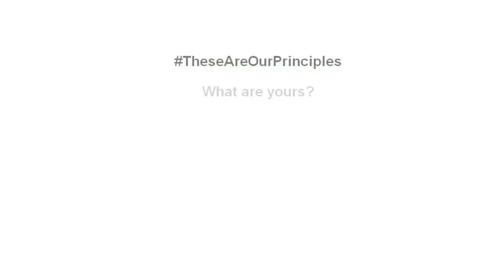TheseAreOurPrinciples | Arezo Darvishzadeh – Senior Solicitor, Ethnic Minorities Law Centre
Arezo Darvishzadeh, Senior Solicitor, Ethnic Minorities Law Centre features in TheseAreOurPrinciples – a campaign by The Glass Network and the Law Society of Scotland to promote LGBT+ equality in the workplace.

Leading public and legal figures set out key principles of law and facts about LGBT+ equality in the workplace, with each asking ‘These are our principles – what are yours?’ in a series of videos.

TheseAreOurPrinciples is a campaign which encourages everyone regardless of sexual orientation or gender to support diversity in the workplace. Sharing this message online is more than a sentiment – it is a visible signal of a law firm or solicitor’s commitment to raising the standards which benefit everyone in the profession regardless of their gender identity or sexual orientation.

Follow @GlassNetworkSco and @Lawscot on Twitter for more